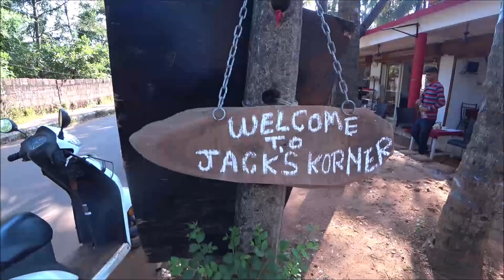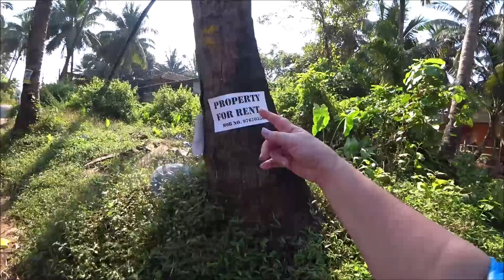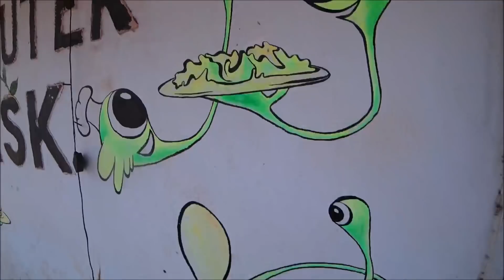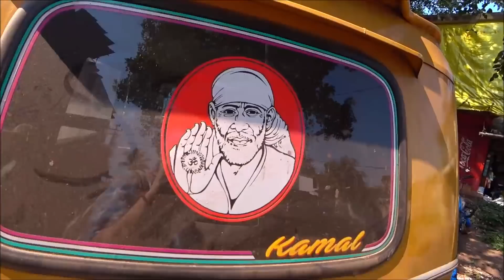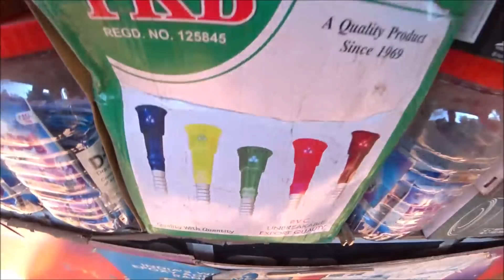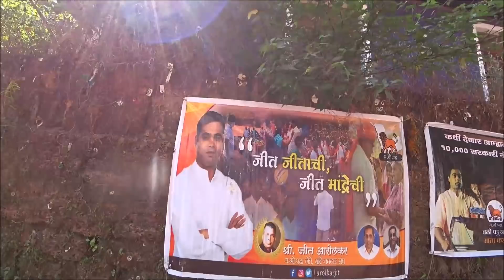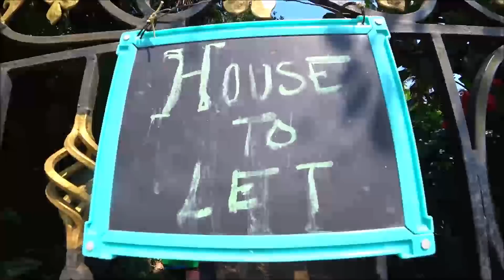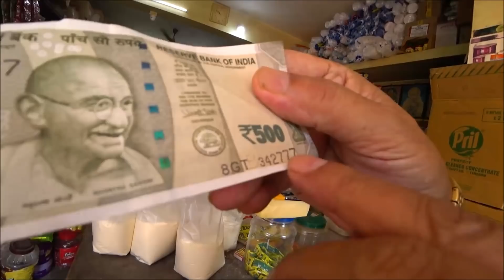6. Прогулка по Арамболю. Идем в центр, что изменилось? Все ждут туристов... Гоа. Индия.